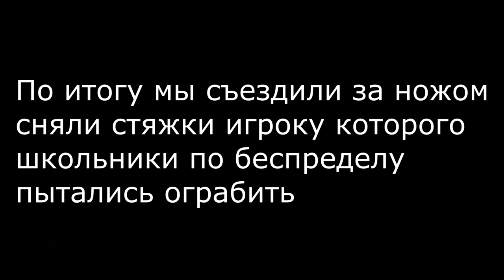HALLOWEEN И БИЗВАРЫ на Majestic RP GTA 5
👇 Открой описание
👇 Открой описание

💬 Всю братву приветствую, влетает новый ролик. Заснял немного с системы helloween на маджестике, так-же добавил фан моментов, перестрелок и бизваров.